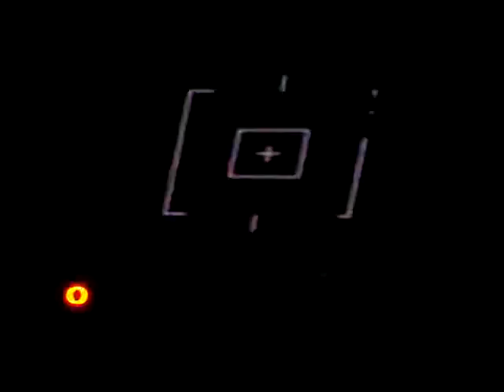Tiesto NYE 2009 @ Roseland Ballroom NYC 1/1/09..Reason to Believe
Spinning Reason to Believe off of ISOS7 what an amazing beginning to the new year.